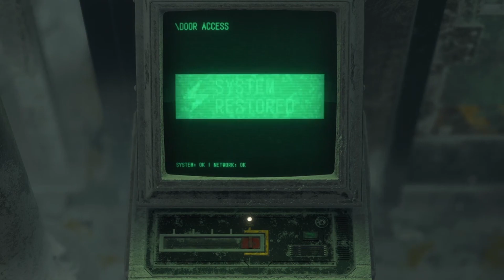RESIDENT EVIL 4 REMAKE | PART 21 - REGENERADORS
I honestly did not play with the headphones on for the REGENERADORS!!

Just as we expected of course they are in the remake! I still have the childhood trauma from them. LOL

MAWH